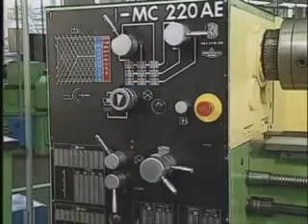Processo de Torneamento: uma síntese.